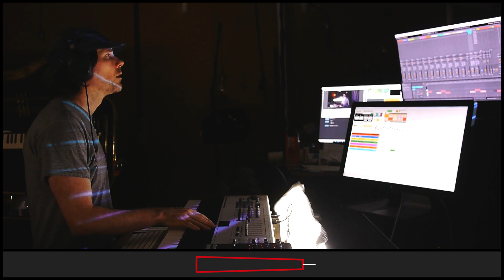ETC KID • Chords on Blue • Improvised on 2019-03-29 (#7)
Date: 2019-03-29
Virtual Tour: The Perception of Sound (named by megdynamic)
Virtual Venue: The Loneliest Fog Horn (named by megdynamic)
Song Title: Chords on Blue (commissioned by allegra029 and named by dugDbug)
ETC KID: Kazoo and Keyboards

BPM: 102 (allegra029)

Key: Db (allegra029)

Mode: Ionian (allegra029)

Drum loops: 'im_blue_' (allegra029), '_dabadeedabadaa_' (allegra029)

Melody: 'LapisLazuli' (allegra029)

Drumkit: Thunder at the Gates [BNI] (allegra029)

Instruments: Fender Rhodes [WLI] (allegra029), Trombone [OCE] (allegra029)

Sounds: Blue Skies [GDA] (allegra029), Blue Air [ZKA] (allegra029), Blues Solo Organ [ZC] (allegra029), Bluesy Acoustic [PXC] (allegra029), Cool Blue Bells [EBD] (allegra029), Epic Blues Odyssey [BAH] (allegra029)

Light show(s) incorporated visuals and effects from the following sources/creators:

Cycling '74 (Rhythmized by ETC), Volumetricks, Switzon S. Wigfall, III, Mantissa, beeple, VideoBlocks, ETC KID, Vj Catmac, and Vj Catmac